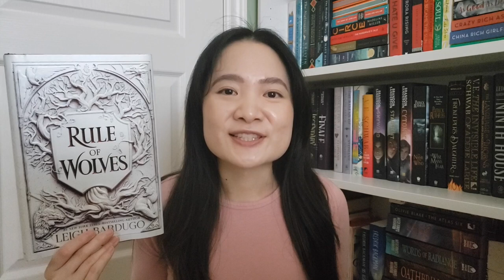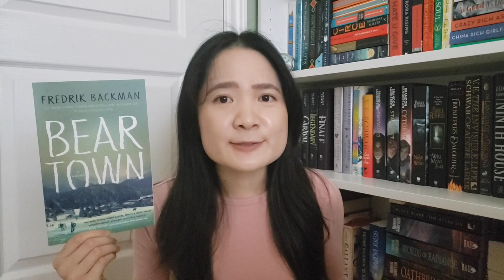good start to my fall reading (Bookshops & Bonedust, Beartown, and more!) 📚 | September Wrap Up 2023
Another month, another wrap up! September felt like a long month, but I managed to read 5 books. Enjoy!

Timestamps:
0:00 Intro
0:19 The Brothers Hawthorne
2:54 Rule of Wolves
4:50 Beartown
6:45 Bookshops & Bonedust
7:53 ACOTAR*

Books Mentioned:
The Brothers Hawthorne by Jennifer Lynn Barnes
The Inheritance Games by Jennifer Lynn Barnes
Rule of Wolves by Leigh Bardugo
Bookshops & Bonedust by Travis Baldree
House of Flame and Shadow by Sarah J Maas